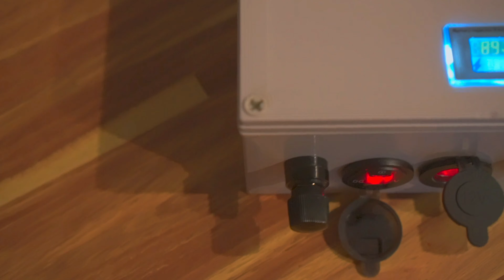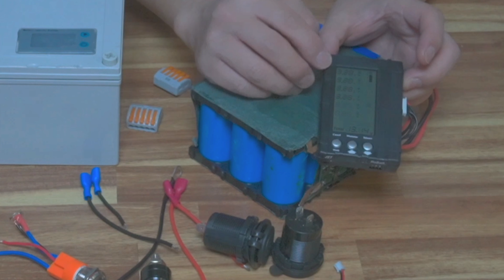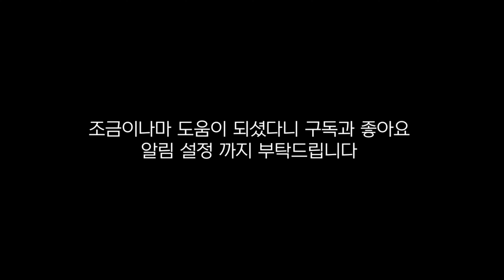파워뱅크 만들기 초보자도 가능 납땜없이 릴레이 없이 쉽게 만들수 있습니다 인산철 파워뱅크 도전해 보세요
오늘은 스워치 이용한 캠핑 파워뱅크 차량용 보조배터리 만들어 보았습니다 이쁘고 효율도 좋아요 커넥터 방식으로 누구나 구멍만 뚫어 체결 방식 간단하쥬 도잔해 보세요

총비용.  단돈 10만원 이면 충분 합니다

용량 21Ah.

 알리익스프레스 좌표 입니다

21Ah배터리

5핀 커넥터

밸런스 케이블

LANBOO 스위치 최대20A

대전류단자

배터리 잔량계

밸러스 체크기

휴즈

시가소켓

♤XT90 단자

XT60 단자 실리콘 연결  되어 있음

QC3.0 USB충전단자

실리콘 전선

♤실리콘 전선 기성비 짱입니다 아주 저렴 합니다
10미터 입니다 미필요시 국산으로 주문

 사이즈 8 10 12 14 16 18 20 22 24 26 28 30

링단자는 한국에서 소규모 구매하세요

가성비 좋은 곳으로 추천해 드렸습니다

오늘도 즐거운 DIY 하세요

카페개설 많은정보 공유 부탁 드립니다

(위 링크로 가입시 2개월 추가 무료 혜택을 줍니다.)